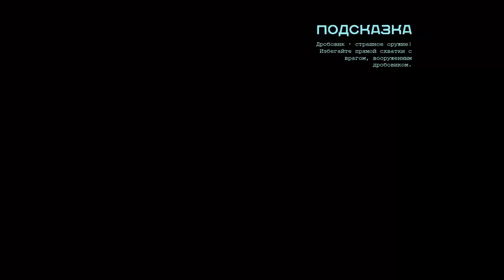Прохождение Batman: Arkham Origins #19 - Заминированный мост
HyperX – качественные железо и аксессуары для геймеров.